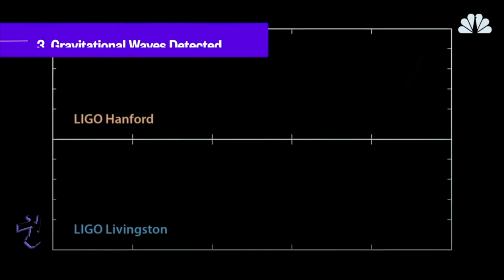Alarm Bells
The United States recently withdrew from the Paris Climate Accord. That was a bad idea. Are we too focused on the internet and the virtual world we are building to remember the environment that surrounds us?

Perhaps our leads are too focused on tweets and social media. There’s no other choice than to vote out climate change deniers. Voting blue, or green, can help ensure our planet is livable for the next 100 years, a reasonable ask. If a blue wave to ensure a blue ocean is what it takes, that’s what we will have to do.

+ Rep. Tipton 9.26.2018 FC 2:00 PM To amend the Endangered Species Act of 1973 to encourage voluntary conservation efforts.